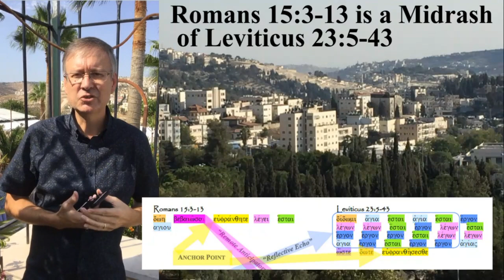The Midrash of Paul: Sukkot, Joy, and when was Jesus Born?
As an added bonus to our series on the Midrash of our Forefather Paul, Bob O'Dell explains what Paul has to say about the Feast of Tabernacles (i.e. Sukkot), by reading the corresponding passages from Leviticus 23 and Romans 15.  Amazingly, Paul seems to have an opinion on what time of year Jesus was born. (8:45)